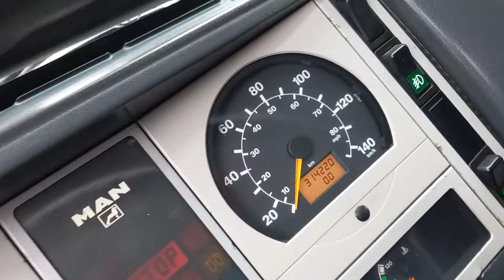MAN LE220C 4x4 GBA 4/15 DESAUTEL #13 Fire Truck Allrad Bomberos